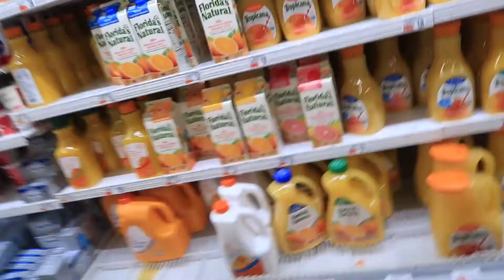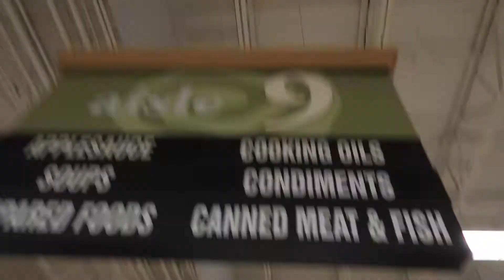I Graduated from College | PLAYADOX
Want some hot Merch to share a powerful message? Check out this site!!!